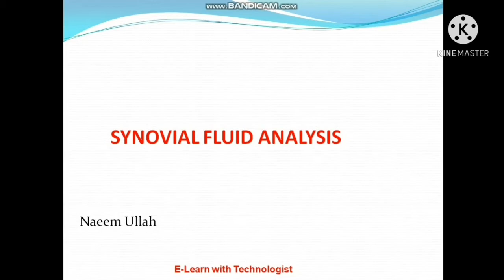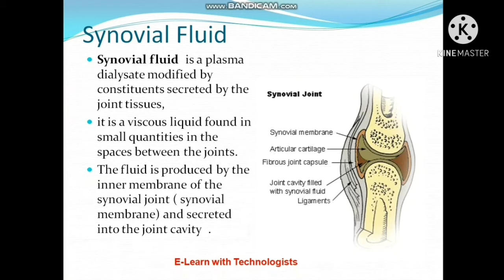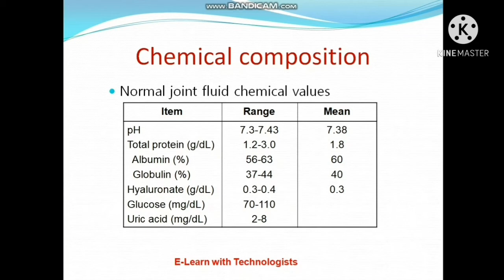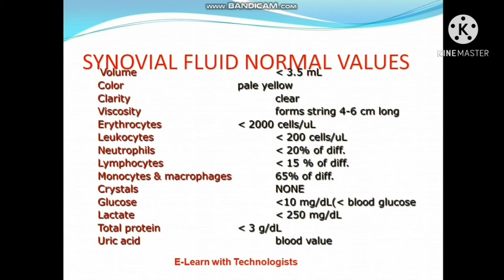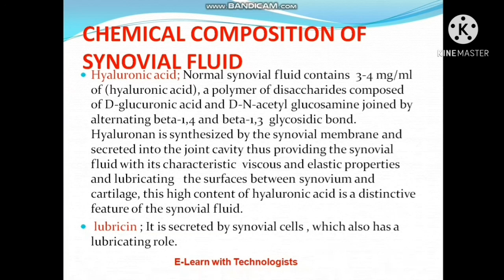Synovial Fluid analysis | E-Learn with Technologist